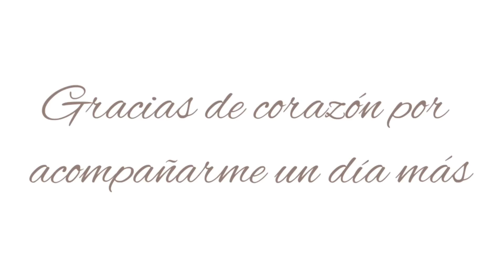🎄VLOGMAS 16🎄VAMOS A LA FERIA🎡MI RECETA DE ALBÓNDIGAS🧆🥕🧅JARDINERA+ COMIDA FAMILIAR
VLOGMAS 16
Hola familia.
Me hacía mucha ilusión compartir estos días prenavideños con vosotr@s a través de los "Vlogmas"  no sé si será un vídeo diario (como marca la tradición en Youtube) pero haré todo lo posible !!
Mil gracias de corazón!!

Drawelry Jewelry!